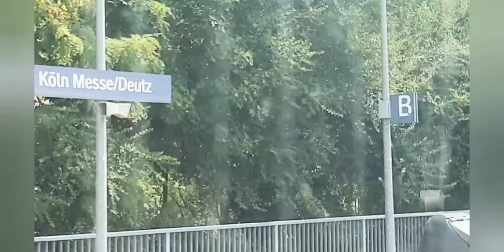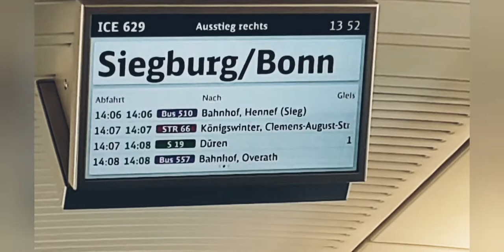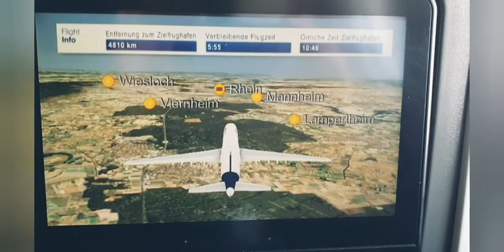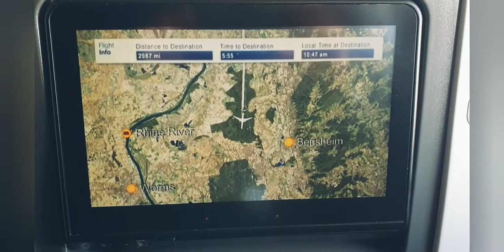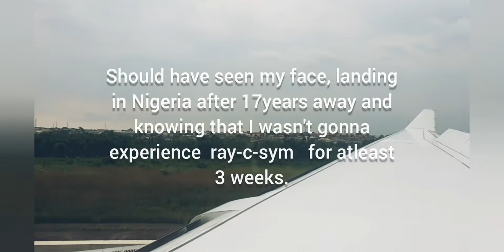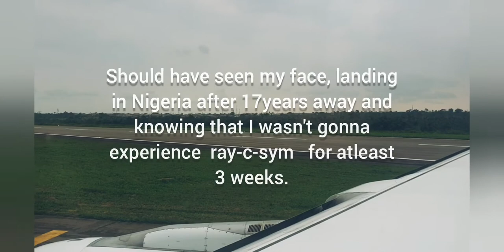Off To Nigeria!? My Surprising Journey From Germany To Lagos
In it, I share my story of how I ended up traveling to Nigeria--a country I never would've thought I'd visit.

I was originally planning to go to South Africa, but when I got a chance to travel to Nigeria, I couldn't refuse. And I'm so glad I took the chance--Nigeria is a beautiful country with so much to offer. From the busy tropical cities to the fascinating wildlife, Nigeria is a destination you don't want to miss!
If you're interested in exploring some of the most beautiful countries on Earth, then you'll want to watch my Nigerian travel vlog. In this video, I'll share with you my journey from Germany to Lagos, a city that is known for its tropical climate and stunning scenery.In this video, you'll see me explore the country side, visit popular tourist destinations, and meet some of the locals. I'll also show you some of the strangest things I experienced on my trip, from posing for bizarre Nigerian artifacts to getting lost in the city of Lagos. So if you're interested in exploring some new and exciting places, then watch my Nigerian travel vlog!In this travel vlog, I'm telling the story of my journey from Germany to Nigeria. I'll share with you everything I experience on my journey, from the highs and lows of my visa process to the adventures I have while in Nigeria.If you're thinking of traveling to Nigeria, then this is the video for you! I'll take you on a surprising journey from Germany to Lagos, and show you all the amazing things that Nigeria has to offer. Whether you're a traveler looking for a new destination to explore, or a potential patient looking for a health destination, this is the video for you!In this travel vlog, I'm telling the story of my journey from Germany to Nigeria. I'll share with you everything I experience on my journey, from the highs and lows of my visa process to the adventures I have while in Nigeria.If you're thinking of traveling to Nigeria, then this is the video for you! I'll take you on a surprising journey from Germany to Lagos, and show you all the amazing things that Nigeria has to offer. Whether you're a traveler looking for a new destination to explore, or a potential patient looking for a health destination, this is the video for you!The process of of checking my luggages in  @FraportundFRA  A stay  @motelone  in @Frankfurt.The whole trip from my City with the ICE train to @Koln and from Koln to @Siegburg and finally Frankfurt @flughafen was an amazing experience.